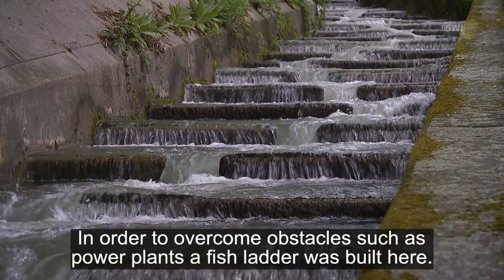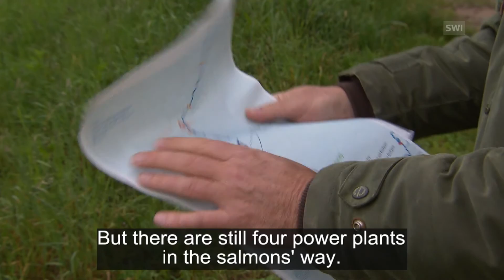Helping salmon to swim upstream again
The Rhine has been home to the Atlantic Salmon, but hydroelectric plants have been blocking the fishes’ way upstream. If the wild salmon is to return to their Swiss nursing grounds, fish ladders will have to be made more accessible. It's a project WWF is working on. (SRF, swissinfo.ch)